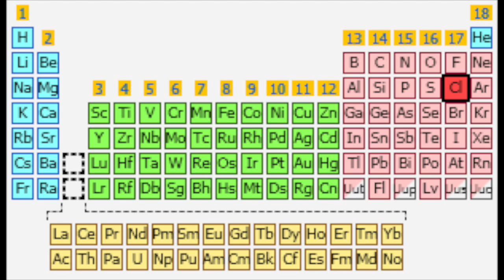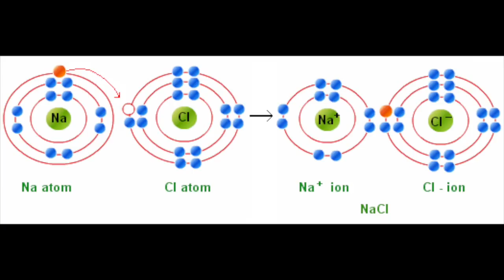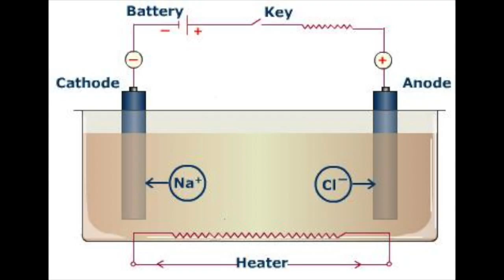Science News in ASL: Table Salt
This video is about Salt